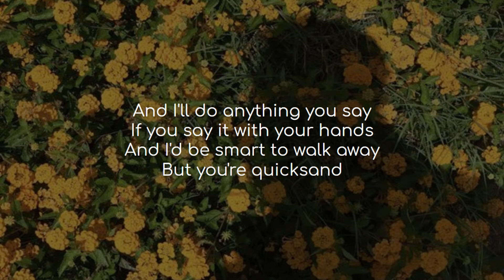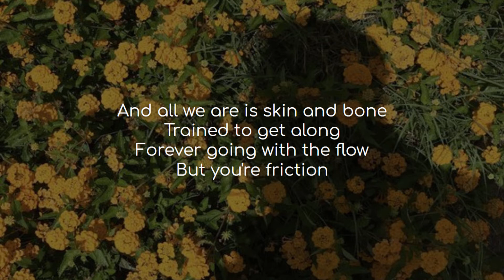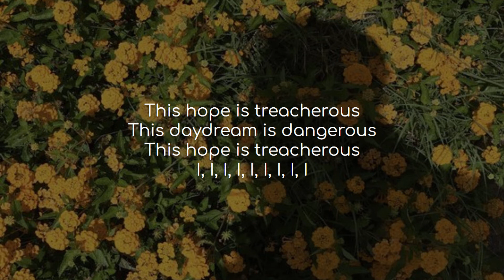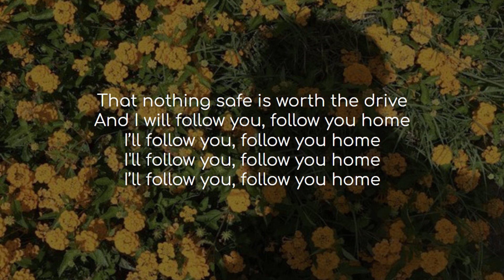Treacherous - Taylor Swift (lyrics)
Song: Treacherous